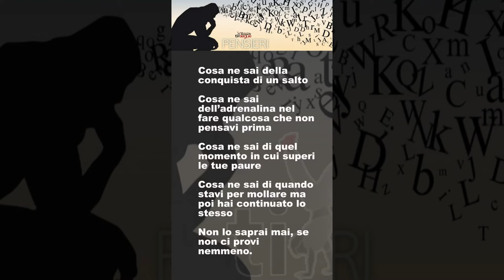GAMBE GLUTEI e gli ADDOMINALI OBLIQUI - sono 4 esercizi migliori con la fit ball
Ciao Ragazzi. Oggi ancora altri 4 migliori esercizi con la fit ball (swiss ball) per allenare, gambe, glutei e addominali obliqui.
Secondo me sono, i 4 migliori esercizi con la fit ball, che ho preparato per allenare in maniera efficace, i glutei, le gambe e gli addominali obliqui.
Come sempre, il controllo e la fluidità degli esercizi è importante oltre che fondamentale, non andare di fretta, cura bene i movimenti, assicurati sempre l’addome contratto, prendendoti dei tempi di recupero “giusti” senza fermarsi troppo.
Quindi ragazzi, non ci rimane che preprarci con un buon riscaldamento, mi RACCOMANDO, sia articolare che muscolare, SOTTO trovi i link dei video, insieme ai TUTORIAL per allenarti in sicurezza.
SCRIVITI QUI SOTTO PER RICEVERE GRATUITAMENTE OGNI SETTIMANA (RICETTE+ALLENAMENTI+CONSIGLI+EVENTI+CHALLENGE)
Come dicevi,😁 Mario dove posso seguirti?